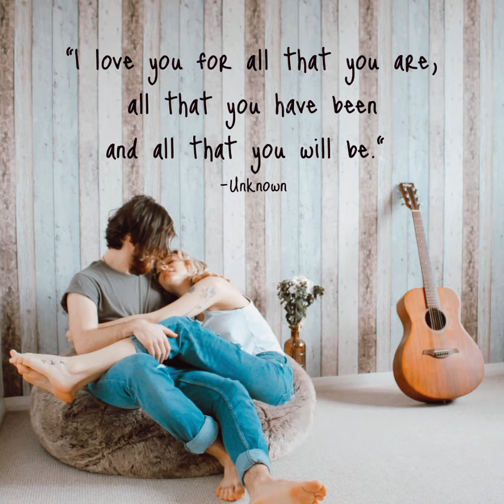Kaise bataoon main tumhe ( female )